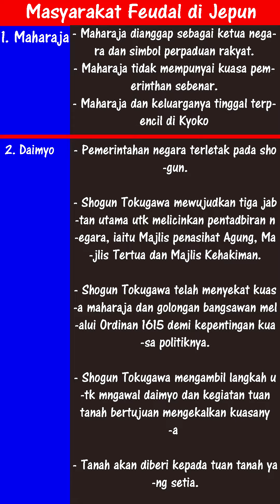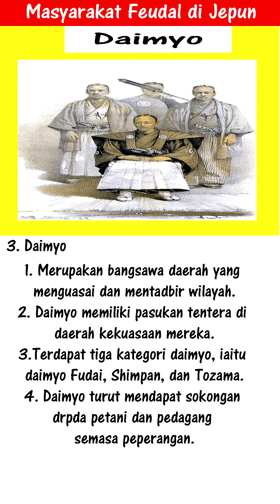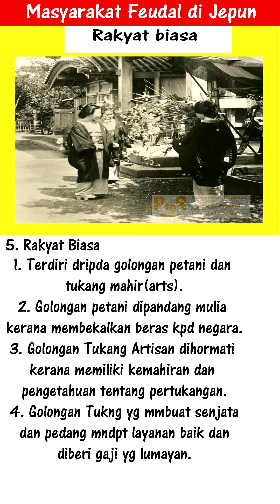(BAB 1) Masyarakat feudal di Jepun - Sejarah STPM Penggal 1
Masyarakat feudal di Jepun meletakkan maharaja pada kedudukan tertinggi dan mempunyai kuasa yang tidak terbatas ke atas segala aspek dalam pemerintahan termasuklah tanah. Namun demikian, maharaja telah mewakilkan kuasa baginda kepada keluarga syogun dan dibantu oleh daimyo serta samurai.